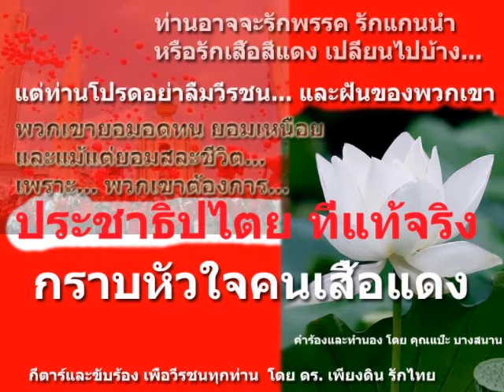กราบหัวใจคนเสื้อแดง Cover โดย ดร. เพียงดิน รักไทย รำลึกวีรชน 10 เมษายน 2553